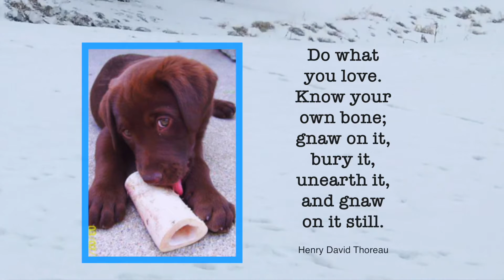VLOG #006 - Run even when it hurts!